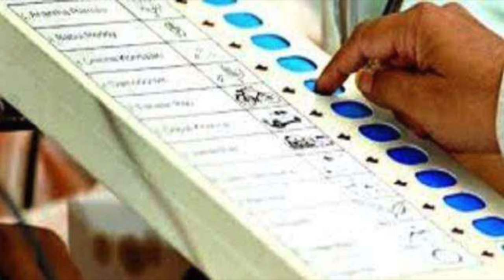"बोलावत असतील तरीही बैठकांना जाऊ नका..", Prakash Ambedkar यांचे कार्यकर्त्यांना आदेश | Lokmat | KI3